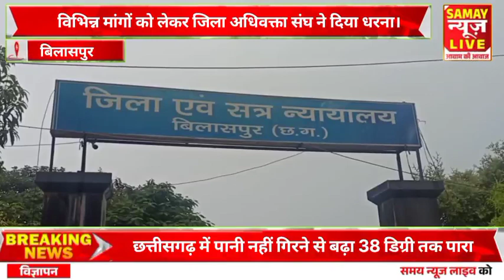विभिन्न मांगों को लेकर जिला अधिवक्ता संघ ने दिया धरना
About this video - विभिन्न मांगों को लेकर जिला अधिवक्ता संघ ने दिया धरना